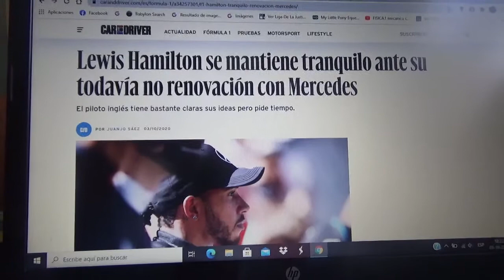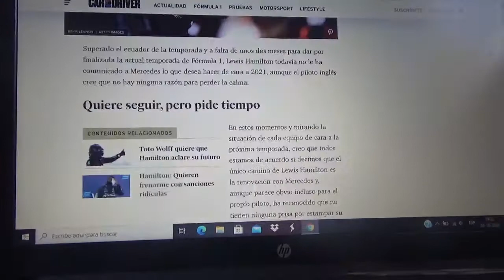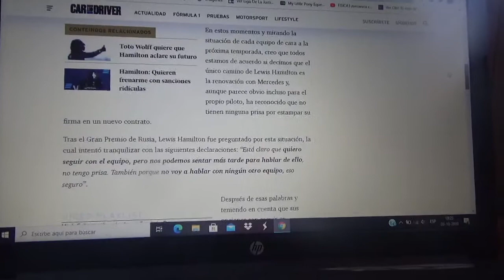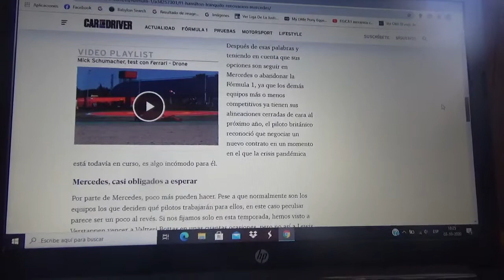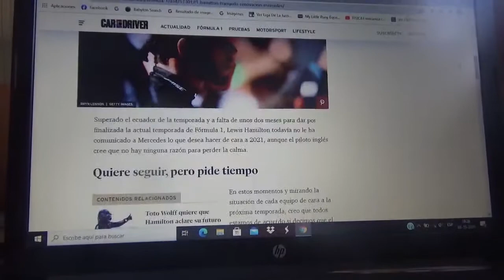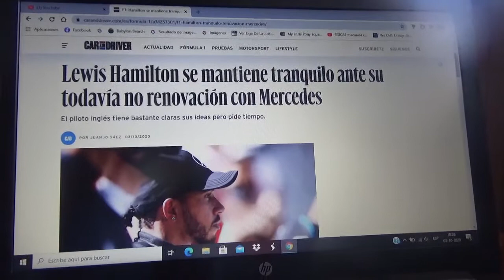Lewis Hamilton se mantiene tranquilo ante su todavía no renovación con Mercedes Benz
El veterano corredor británico tiene todas sus ideas muy y completamente claras pero también les pide tiempo a Mercedes Benz AMG

Apoyo una vez mas al automovilista inglés para que gane el próximo domingo el Gran Premio de Eifel en Nurburgring Alemania e iguale los 91 triunfos de Michael Schumacher "Schumi/Kaiser"